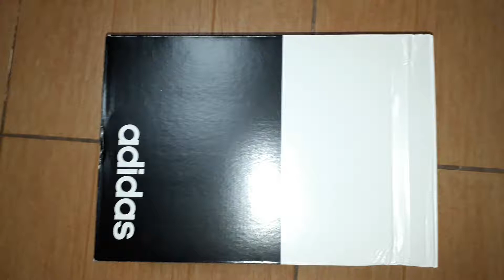ADIDAS DURAMO 9 unboxing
The Adidas Duramo brings out the ninth edition in the series, a versatile running shoe that continues to give the seamless fit and lightweight support that have been present in the previous releases. Aimed towards neutral pronators, the Duramo 9 is compatible with a variety of surfaces – from treadmills to light, rocky paths.
The reassembled upper targets a more contoured fit while also offering a less restrictive feel on the foot. The thermoplastic polyurethane (TPU) midfoot cage is removed in this version with the goal of providing a reduced amount of weight.
The sole unit remains to be the winning combination of Cloudfoam and AdiWear® technologies, working together to make the Duramo 9 a flexible, high-endurance shoe with a supportive fit. The unique construction of this shoe enables the wearer to run at any speed without restraint.